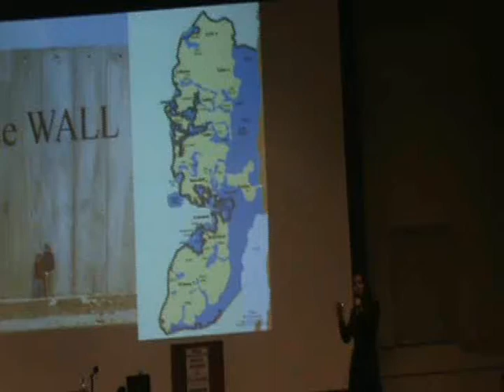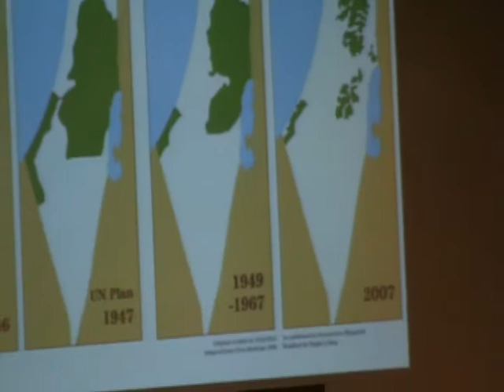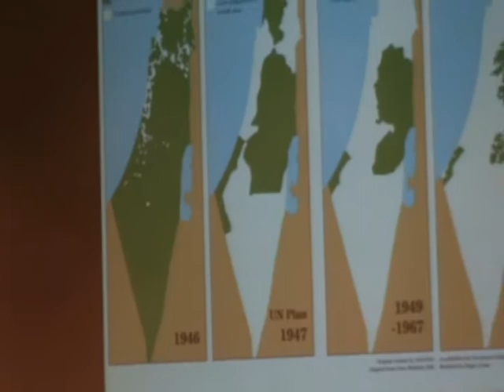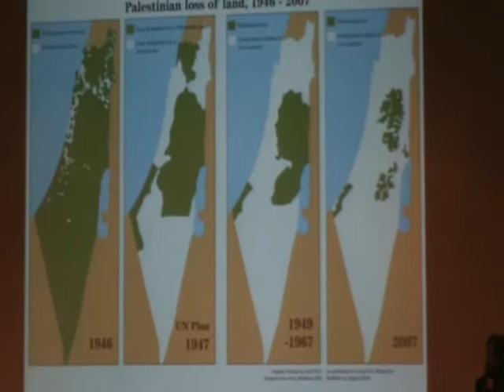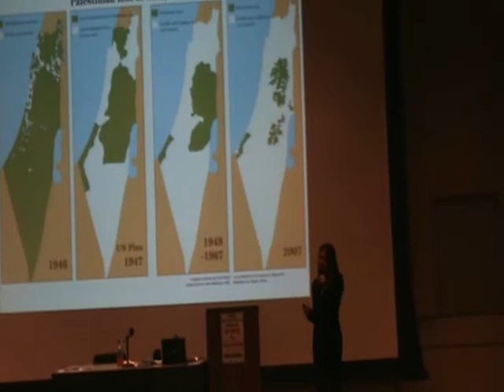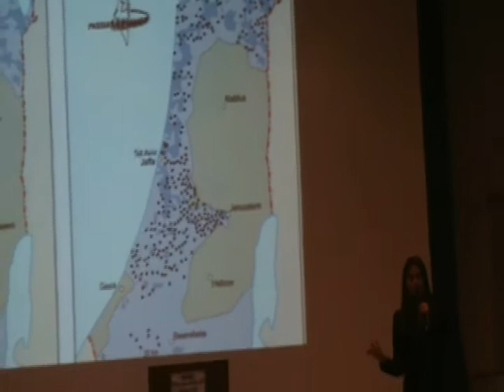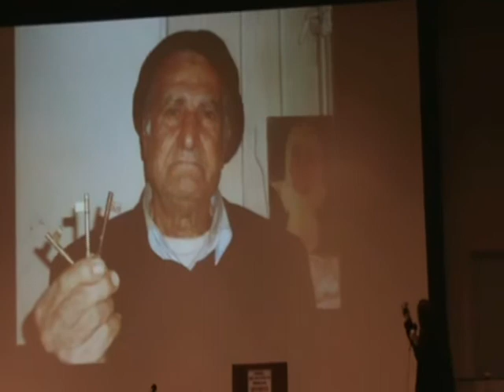Witness in Palestine:Part II with Anna Baltzer Part 4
About the Speaker:

Anna Baltzer is a 29-year-old Jewish American Columbia graduate, Fulbright scholar and the granddaughter of Holocaust survivors. She is a three-time volunteer with the International Womens Peace Service, where she documented human rights abuses in the West Bank and supported the nonviolent movement against the Occupation. She has spent most of the past few years in Palestine or on tour with her book, Witness in Palestine: A Jewish American Woman in the Occupied Territories, and her acclaimed presentation, Life in Occupied Palestine: Eyewitness Stories & Photos.

About the Event:

Anna Baltzer continues her presentation on the true condition of Palestine, and provides key insight into daily life under occupation from her own experiences in the territory.